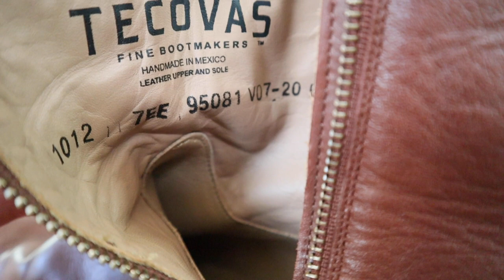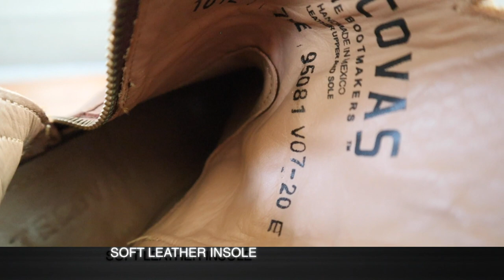The Tecovas Dean Review: These Western Zip Boots are CLASSY!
My friend and former bandmate, Darryle Brown, joins me to talk about the Tecovas Dean zip boots! He just got married and he made the Dean boots look great!

Listen to mine and Darryle's music from the Jack Swift Band!
Amazon Music